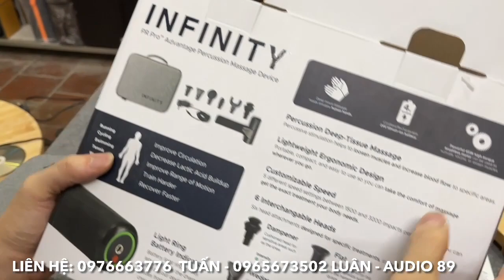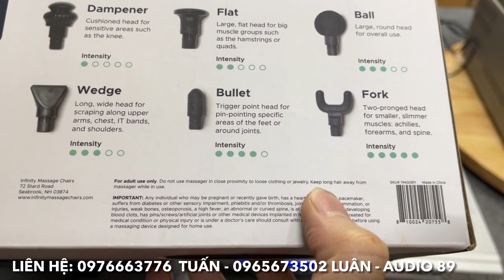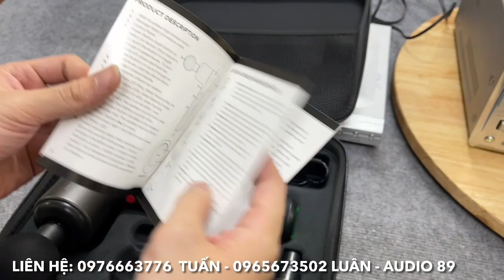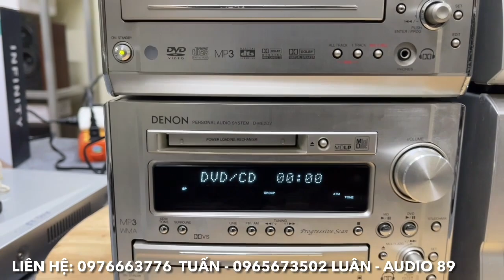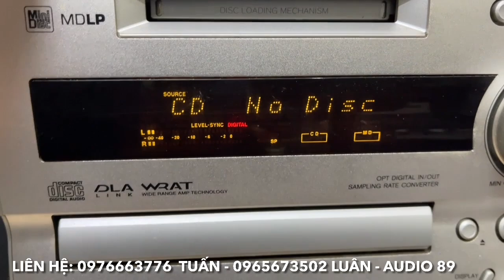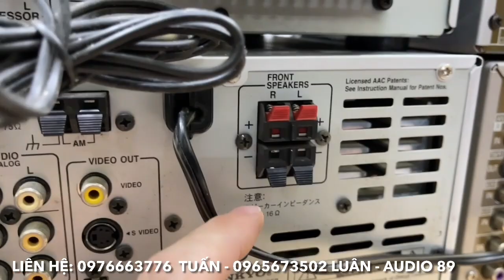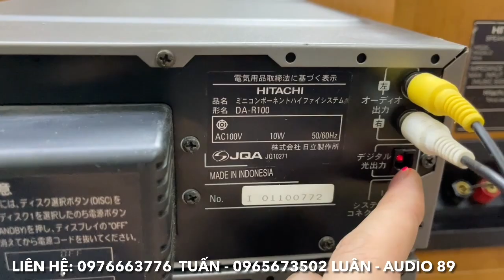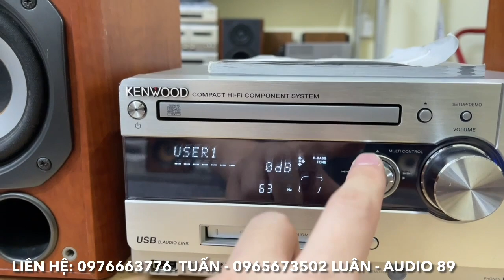14/11/2023. Lên sóng vài bộ Mini hàng tuyển. Bảo hành 1 năm. Súng Massa chuẩn Mỹ giá Việt Nam